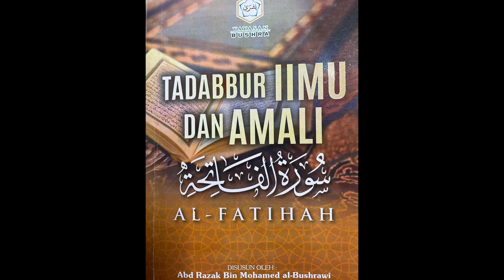Tadabbur Quran Ilmu dan Amali - Ust. Abd. Razak Mohamed - Kelas 9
Ustaz Abdul Razak Mohamed mensyarahkan kitab Tadabbur Ilmu dan Amali yang disusun oleh ustaz sendiri.